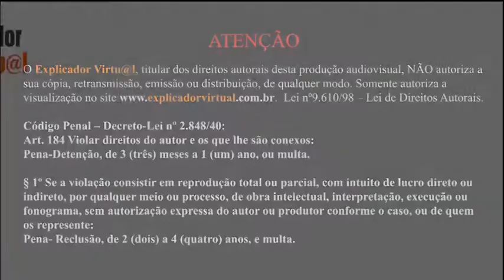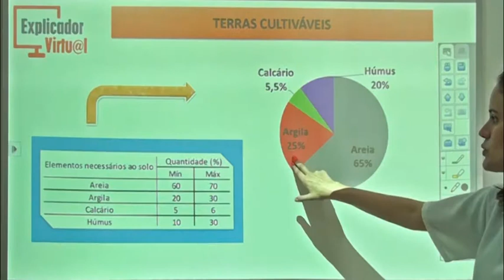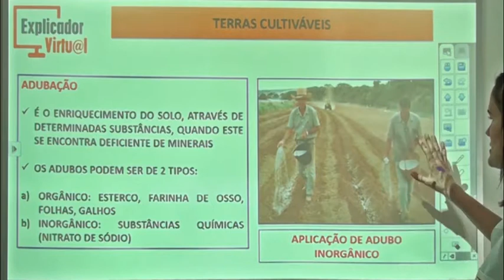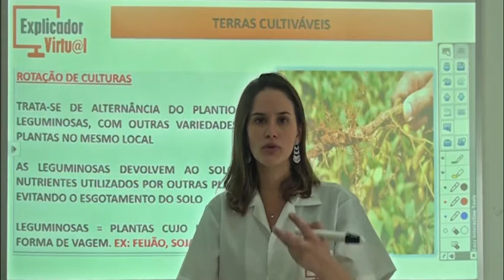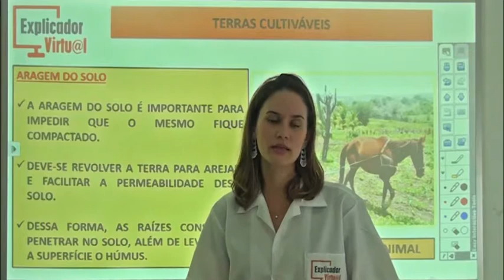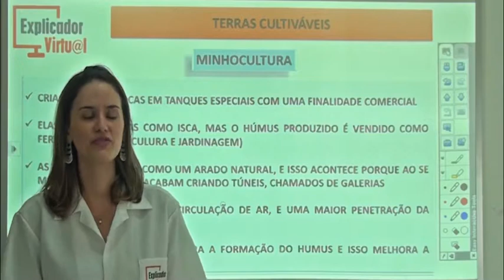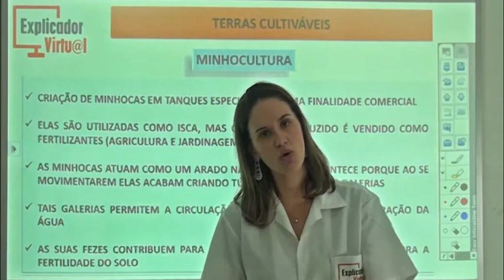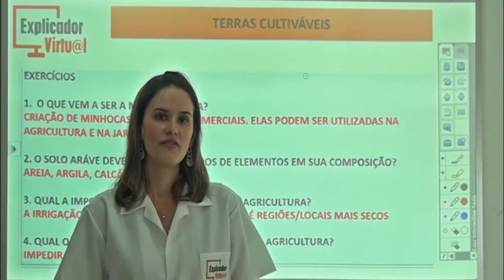Terras Cultiváveis - Parte 2 - Ciências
Descrição da Aula:

Matéria: Ciências

Assunto: Terras Cultiváveis - Parte 2

Professora: Danielle Carvas

Aula 14

Ano:6º